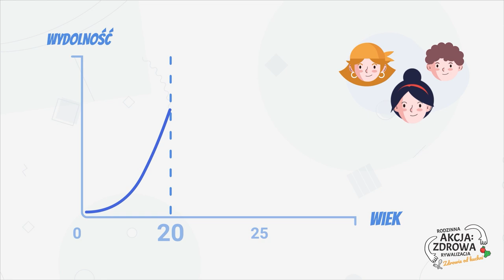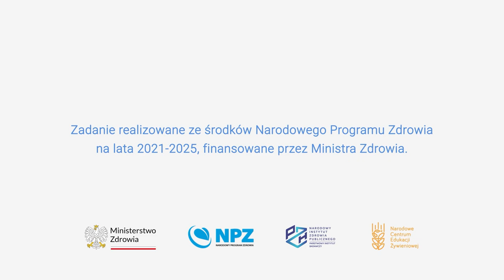Tydzień 3 - Wyzwanie sportowe - Aktywność fizyczna a wydolność organizmu